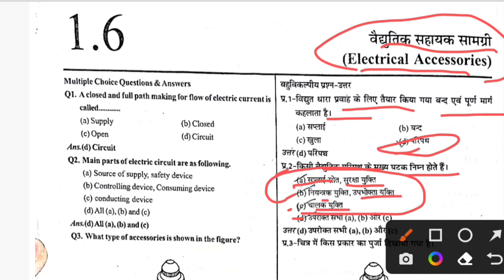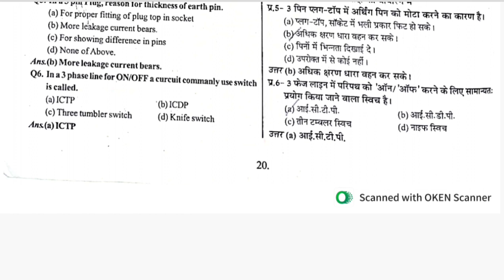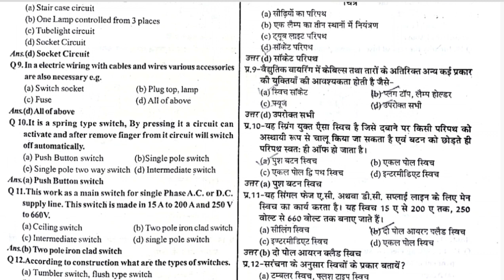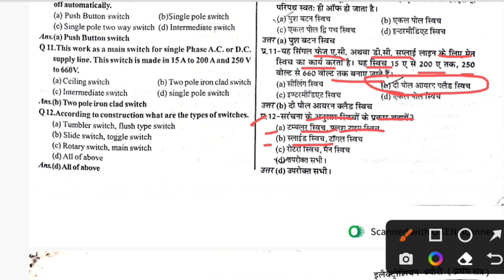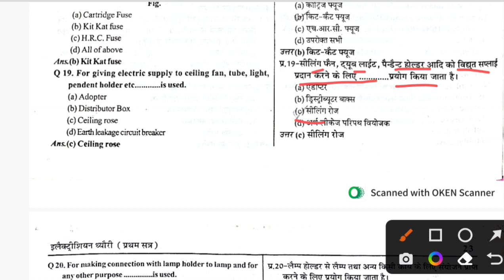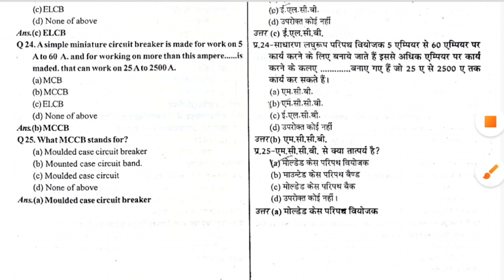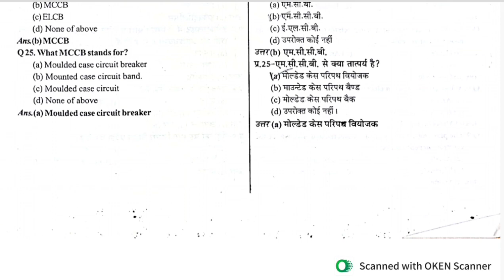iTi Electrician Theory 1st Year important Question//Exercise -06//Part -06//Book📚objective Question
iTi Electrician Theory 1st Year important Questions//Exercise -06//Part -06//Book📚objective Question

(1) iTi Electrician Theory 1st Year important

(2) iTi Electrician Theory 1st Year important

(3) iTi Electrician Theory 1st Year important

(4) iTi Electrician Theory 1st Year important

(5) iTi Electrician Theory 1st Year important

iTi Electrician 1st Year class,
iti Electrician 1st Year important Question,
electrician Theory important MCQ,

BY.
        Guddu sir(S.S.P)